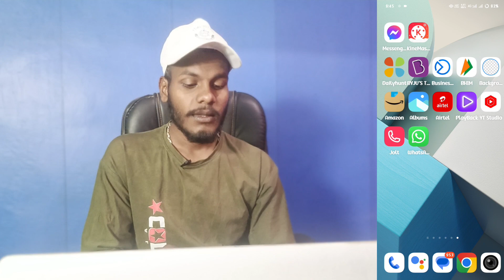vivo y200e app double kaise banaye | vivo y200e app clone setting on kaise kare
My Camera

My Trypod
My Light